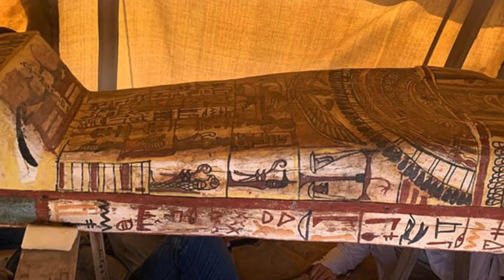*NUEVO HALLAZGO* Descubren y Abren Sarcófagos Intactos en Egipto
Egipto vuelve a ser el foco de atención con una noticia que está dando la vuelta al mundo. Y es que, se han hallado hasta 27 sarcófagos intactos en dos recientes descubrimientos.

Estos sarcófagos han sido hallados en un pozo funerario de 11 metros de profundidad en Saqqara, donde los arqueólogos creen que pueden haber más sarcófagos esperando a ser desenterrados.

Pero es que, por si fuera poco, también se ha encontrado otro sarcófago de piedra caliza en la ciudad de Minya. Sin duda, después de varios meses más tranquilos, Egipto vuelve por todo lo alto con grandes descubrimientos.